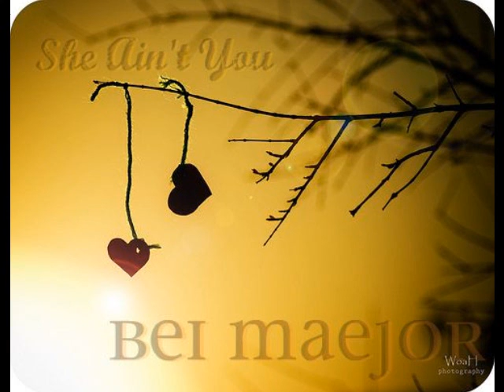Bei Maejor- She Aint You